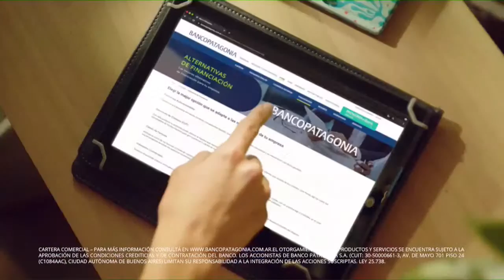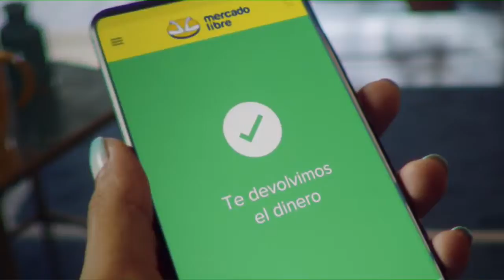Carolina Losada y Miguel Ángel Pichetto en El Diario de Leuco